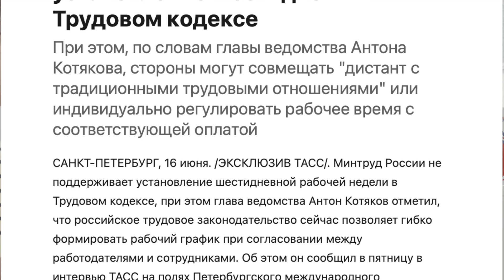Минтруд не поддержал установление шестидневной рабочей недели в Трудовом кодексе. ПМЭФ-2023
Минтруд России не поддержал установление шестидневной рабочей недели в Трудовом кодексе. Об этом глава ведомства Антон Котяков сообщил  во время Петербургского международного экономического форума (ПМЭФ-2023).
Ранее Ассоциация предпринимателей по развитию бизнес-патриотизма "Аванти" обратилась к министру с предложением ввести шестидневную рабочую неделю.

Почему инициативу не поддержало правительство?
Комментирует президент Ассоциация разработчиков, изготовителей и поставщиков средств индивидуальной защиты (Ассоцациии "СИЗ") Владимир Котов.

👩🏻‍🎓 Онлайн-конференция "Обучение по охране труда - 2023" пройдет 22 июня в 10-00 и будет доступна бесплатно всем желающим по предварительной регистрации на сайте

👉 Групповой чат для общения и обмена опыта специалистов, а также экспертов по охране труда. Задавайте вопрос, а коллеги помогут найти ответ

🎪 27-я Международная специализированная выставка и деловой форум «Безопасность и охрана труда — 2023» (БИОТ) пройдут с 5 по 8 декабря в ЦВК «Экспоцентр» в Москве. Подробности о выставке

📢 Также всю самую интересную и оперативную информацию вы можете получать на ресурсах АСИЗ: